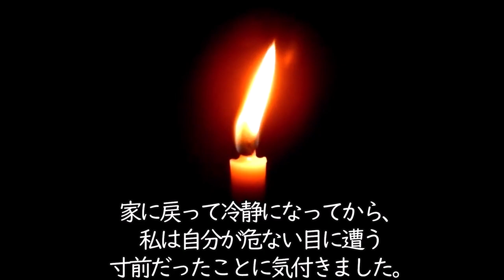【一夜一話 百物語】十三夜 『告別式の帰り』【ゆっくり怖い話】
百物語　ろうそくが最後に消えるまで、ぜひご覧ください。
１００日後に、何かが起きるかもしれませんよ。

このチャンネルは皆さんのコメント、高評価に支えられて運営しています

・いらすとや様
・5ちゃんねる様
※当チャンネルは5chの使用許を得て、引用を行っています。

 ※VOICEVOX音声クレジット
VOICEVOX:四国めたん
VOICEVOX:ずんだもん
VOICEVOX:春日部つむぎ
VOICEVOX:青山龍星
VOICEVOX:冥鳴ひまり
VOICEVOX:九州そら
VOICEVOX:もち子(cv 明日葉よもぎ)
VOICEVOX:剣崎雌雄
VOICEVOX:WhiteCUL
VOICEVOX:後鬼
VOICEVOX:ちび式じい
VOICEVOX:櫻歌ミコ
VOICEVOX:小夜/SAYO
VOICEVOX:ナースロボ＿タイプＴ